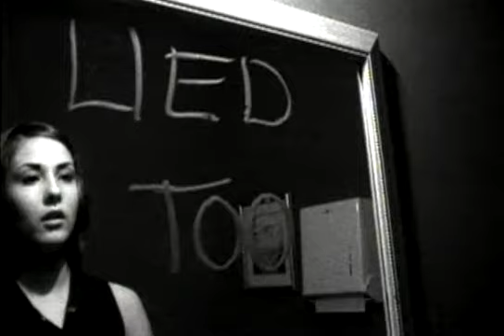Puller - 6 x 6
Music video by Puller performing 6x6.